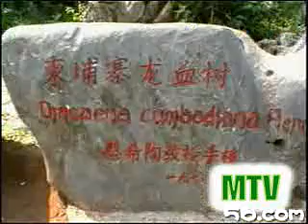0062 土豆网 哏德全 金孔雀与凤尾竹